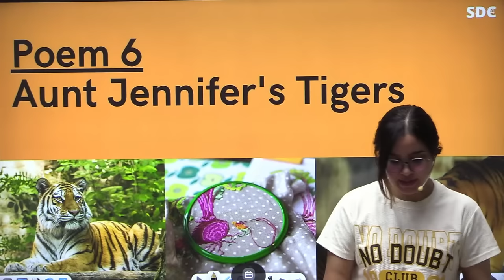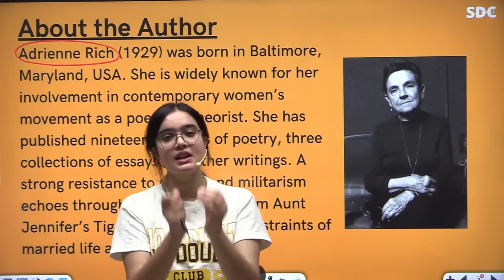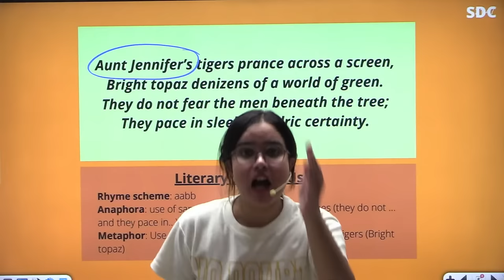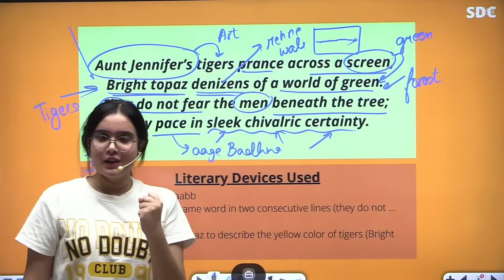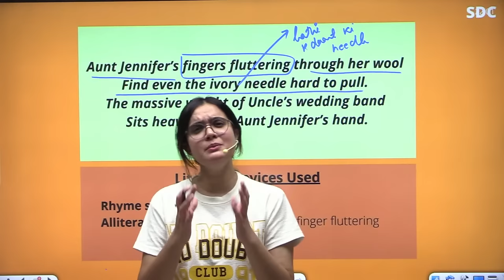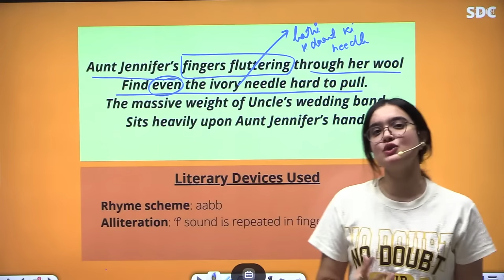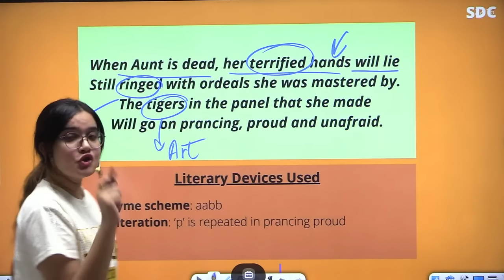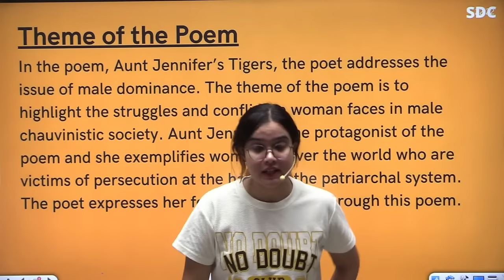Aunt Jennifer's Tigers Class 12 | Poem explanation in Hindi | Flamingo | Class 12 CBSE Board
In this class we will cover the poem Aunt Jennifer's Tigers from the book Flamingo Class 12 in Hindi. It will be Line by Line explanation from NCERT with poetic devices.
Join me on Telegram: Learn with shipra
Free test link : to be updated